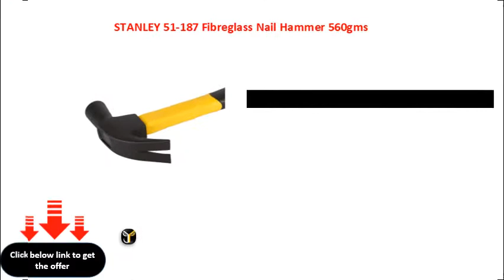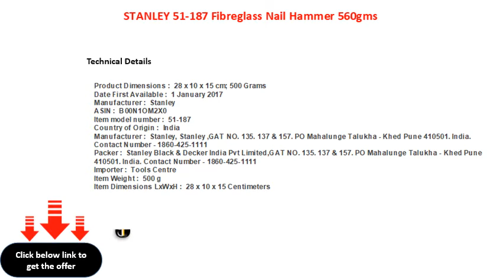STANLEY 51 187 Fibreglass Nail Hammer 560gms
STANLEY 51187 Fibreglass Nail Hammer 560gms